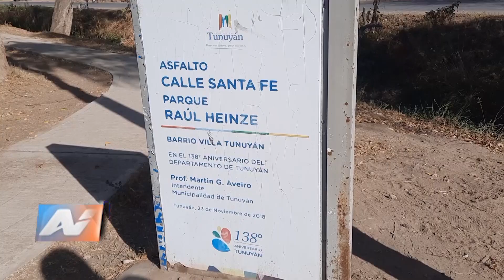Tunuyán - Informe especial medio ambiente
En el día mundial del ambiente salimos a recorrer las calles de Tunuyán para conocer, de primera mano, cómo actúan los vecinos en la práctica diaria, si llevan su propia bolsa de compras, si reutilizan sus envases y si hay demasiado plástica tirado en calles, acequias y canales